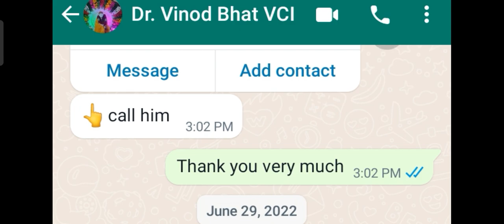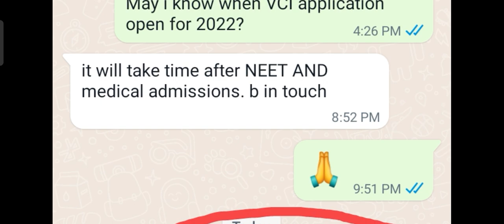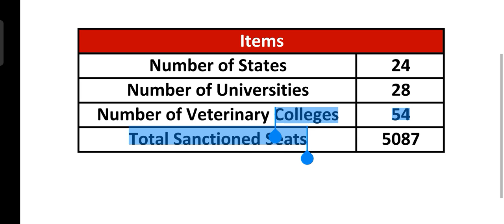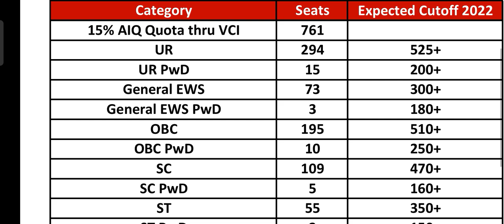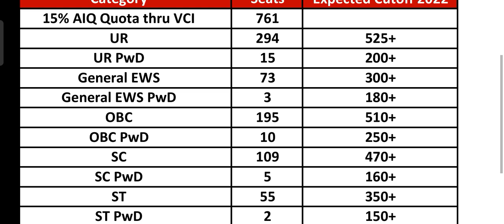VCI COUNSELING 2022 | New Updates from Secretary | AIQ Seats Availability & Expected Cutoff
KTVSchool TANUVAS VCI VCI COUNSELING 2022 | New Updates from Secretary | AIQ Seats Availability & Expected Cutoff